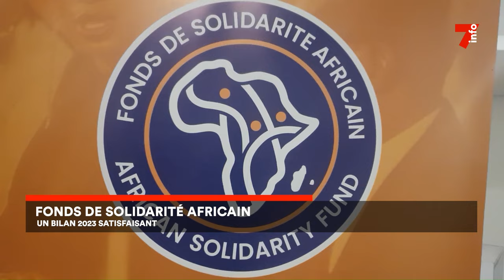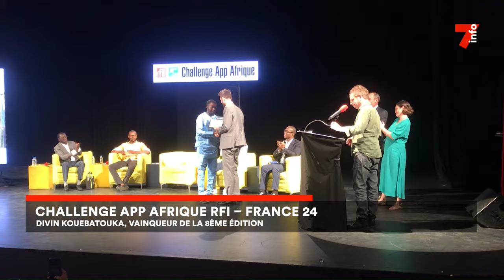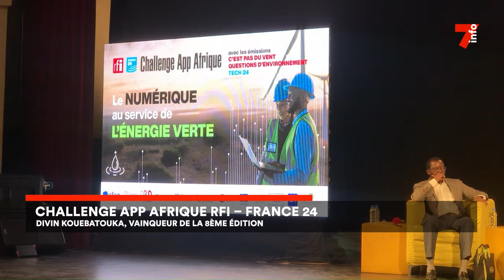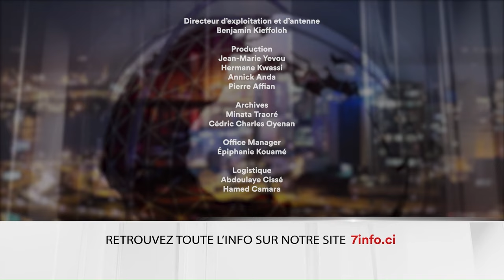Le 7 minutes du 5 avril 2024 (édition du 6H)